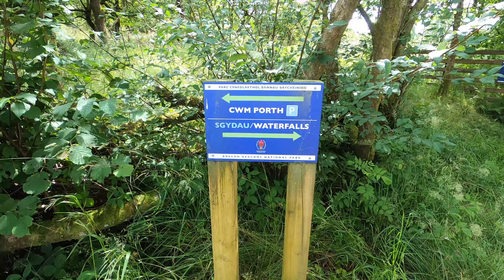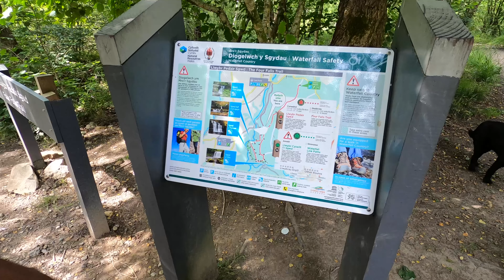Four Waterfalls Walk, Brecon Beacons | WALES